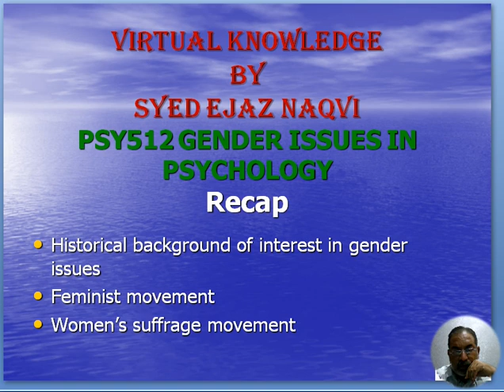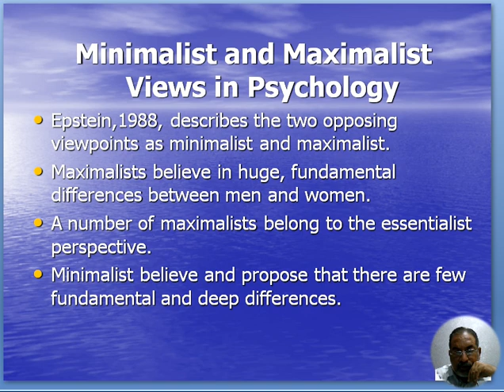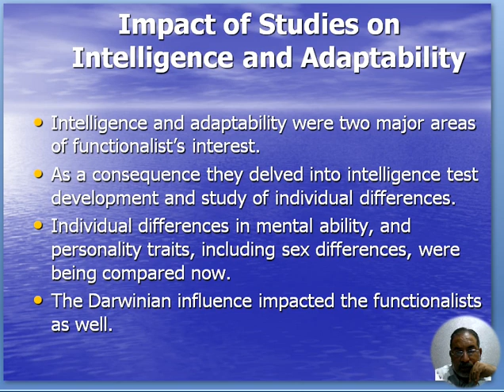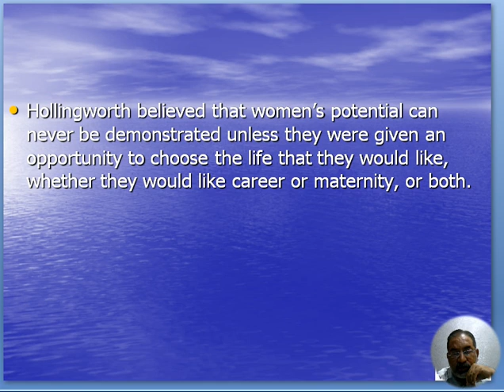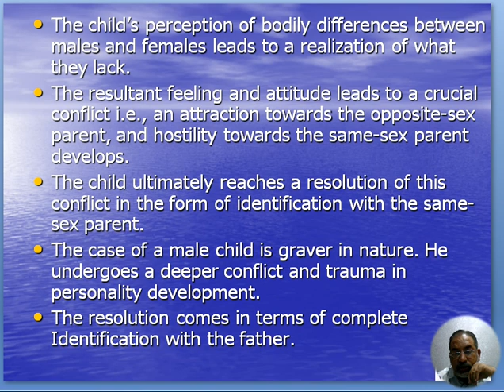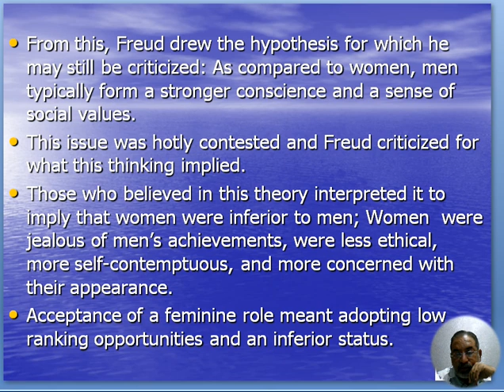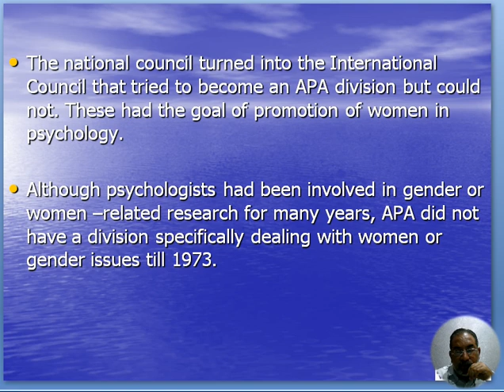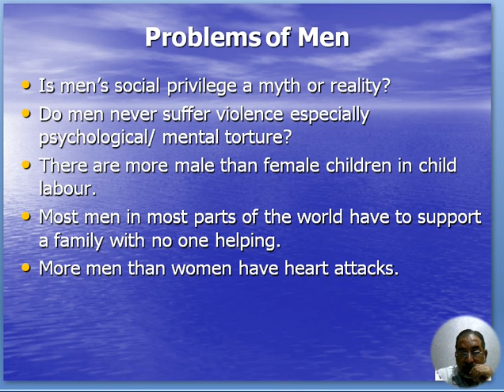PSY512 LECTURE 03 GENDER ISSUES IN PSYCHOLOGY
VIRTUAL KNOWLEDGE BY SYED EJAZ NAQVI
psy 512
PSY512 LECTURE 03
GENDER ISSUES IN PSYCHOLOGY
GENDER PSYCHOLOGY